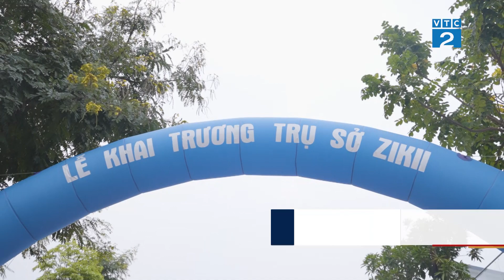[Góc nhìn người tiêu dùng] Sự kiện khai trương trụ sở Zikii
Ngày 26/10 vừa qua, Công ty Cổ phần Quốc tế HT Natural ra mắt sự kiện khai trương trụ sở mới Zikii, dưới sự điều hành của 2 nhà đồng sáng lập Diễn giả kinh doanh Phạm Thanh Hằng, Founder Lê Thị Ánh Tuyết. Sự kiện đã diễn ra thành công tốt đẹp với sự góp mặt của hơn 300 khách mời, đặc biệt là sự ủng hộ của các diễn giả và các đại lý phân phối trên toàn quốc. Lễ khánh thành trụ sở Zikii đánh dấu cột mốc vàng son mới của công ty và những bước tiến quan trọng khác trong ngành mỹ phẩm tại thị trường Việt Nam.
Cùng "Góc nhìn người tiêu dùng" nhìn lại những khoảnh khắc nổi bật trong sự kiện lần này nhé!